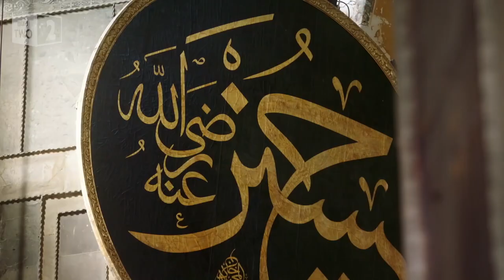Top 10 Best Places to visit in Turkey I Turkey Travel Destinations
Hello everyone! Welcome back to the Dope Tourist YouTube channel. In Today's Video let us have a look at the Top 10 Best Places to visit in Turkey I Turkey Travel Destinations.

Turkey and attractions It is my pleasure to present to all the tourists "Top 10 Places to Visit in Turkey - Travel Destinations in Turkey".

Packed to the brim with ancient monuments left over from a parade of empires, and endowed with showcase scenery that never fails to impress, Turkey is a dazzling destination that straddles Asia and Europe.

Its vibrant culture, famous food, and vast history wow all who venture here, while its glorious landscapes, from the sun-soaked Mediterranean to the mighty mountains and arid steppe, are tourist attractions in themselves. In today's video let us have a look at Top 10 Best Places to visit in Turkey.

Hope you all will enjoy the video very much. Thank you so much for being with us.

0:00 Introduction
0:32 ASPENDOS AT NUMBER 10
0:56 OLUDENIZ AT NUMBER 9
1:30 MOUNT NEMRUT AT NUMBER 8
1:54 CRUISING THE MEDITERRANEAN AT NUMBER 7
2:23 ANTALYA AT NUMBER 6
3:04 PAMUKKALE AT NUMBER 5
3:30 TOPKAPI PALACE AT NUMBER 4
3:58 CAPPADOCIA AT NUMBER 3
4:15 EPHESUS AT NUMBER 2
4:47 HAGIA SOPHIA MOSQUE AT NUMBER 1

➤Suggested Short Videos:-